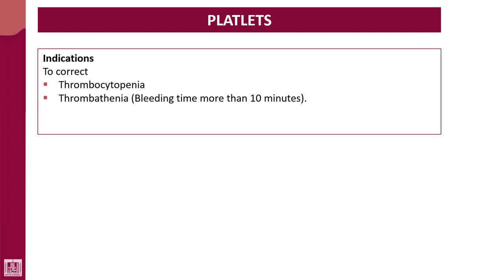Hematology - 4 | U2-L28 | Platelets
Lecture - 28 : Platelets
1- Separation
2- Indications